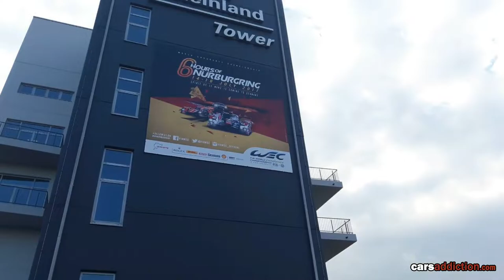Relaxing background music with Race Track Sounds - Nürburgring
Here is some unshared footage from our last trip to the Nürburgring. Ideal to use as background sound whilst your work, study or just miss the sound of engines and screeching of tires :)